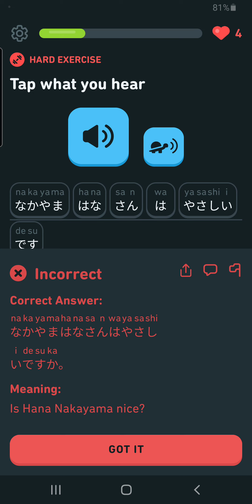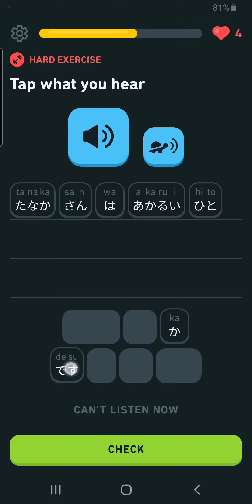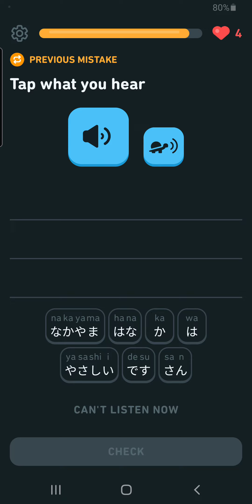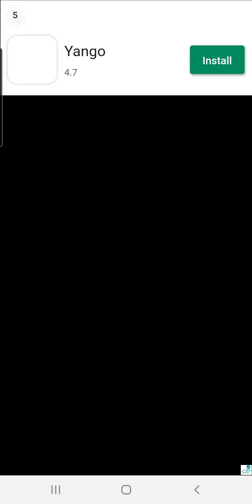Unit 5: Talk about neighbors, Lesson 4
Unit 5: Tell time, get help when traveling

Talk about neighbors
 Lesson 4